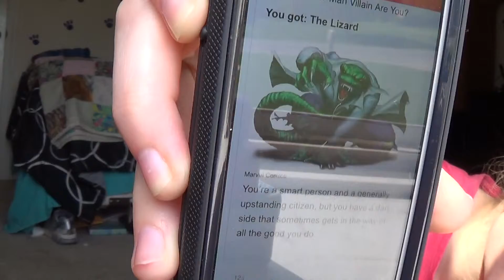Which Spider-Man Villain Am I?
Hey guys I just wanted to upload a quick little one take fun video for you guys! All I do is take a Buzz Feed quiz and update you all about some stuff. I appreciate your support and I'm hopefully filming an Advice Friday today as well! Guess we'll see but as for now I'll talk to you all lay-tor! :D